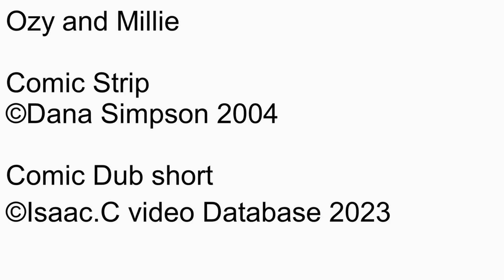Ozy and millie Comic dub Short Ep1371 to Ep1380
Date this comic strip was created: March 25, 2004 to April 27, 2004
Date this comic Dub was created: Jun 20, 2023 to Jun 21, 2023
Rated: 4+